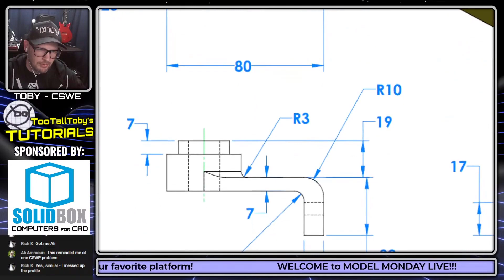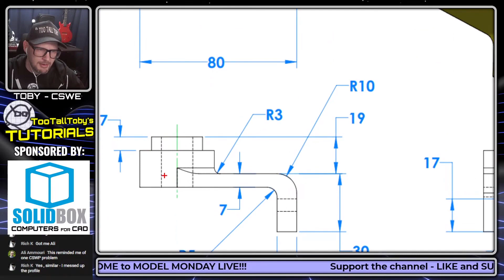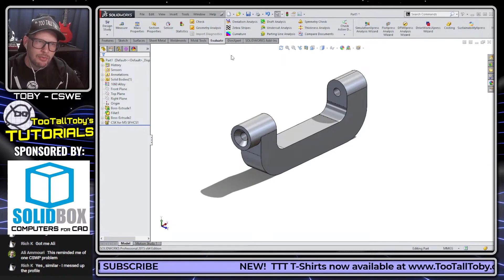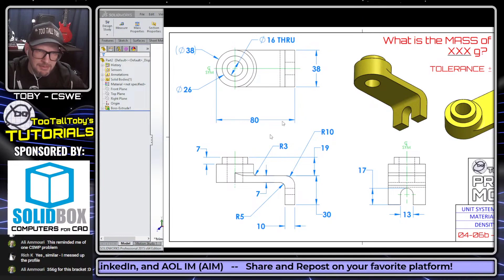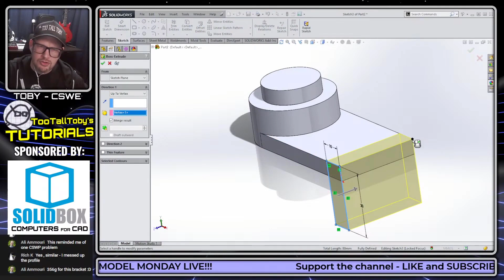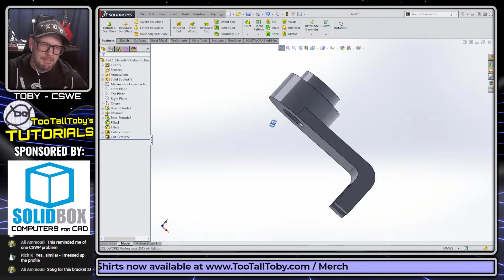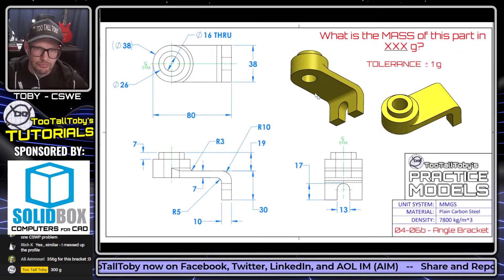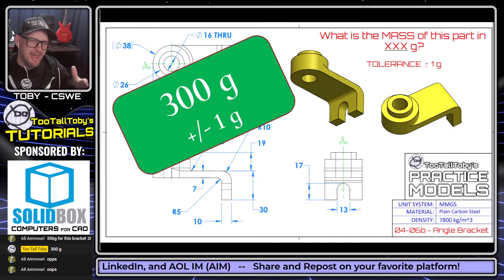SolidWorks Tutorial - Angle Bracket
In this solidworks tutorial for beginners , SolidWorks Expert TooTallToby will show howto troubleshoot some common sketch errors, as well as explain how to get started creating a 3D model from a 2D print